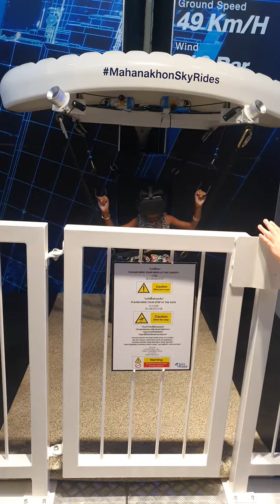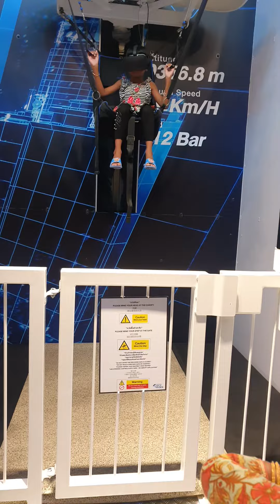Wafi sky ride 3d